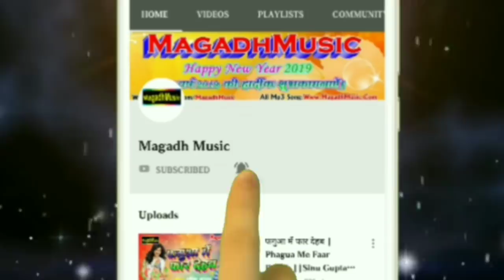Bhanta lal yadav or kusum kavya~शादी गीत~kawan dulha sath aawe~कवन दूल्हा साथ आवे~2019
MagadhMusic is a dream of all bhojpuri singer

अगर आप हमारे वीडियो ऑडियो को पसंद करते है तो Plz चैनल को यहाँ

Tittle : kawan dulha sath aawe
Singer: Bhanta Lal Yadav or kusum kavya
Lyrics: Sonu Singh
Music: Shashi singh
Producer: Bittu Babu
Lable: MagadhMusic

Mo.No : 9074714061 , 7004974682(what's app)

MagadhMusic पे होस्टेड किसी भी गाना या एल्बम से कॉपीराइट ओनर को आपत्ति है तो वो लीगल मेल कर सकते है 24 घंटा के अन्दर गाना या एल्बम Delete कर दिया जायेगा !